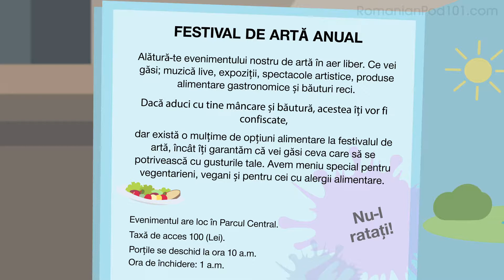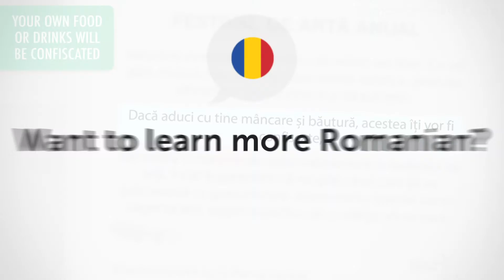Romanian Intermediate Reading Practice - Reading an Event Guide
Save 20% on FULL Access to RomanianPod101 with your YOUTUBE coupon for All subscriptions